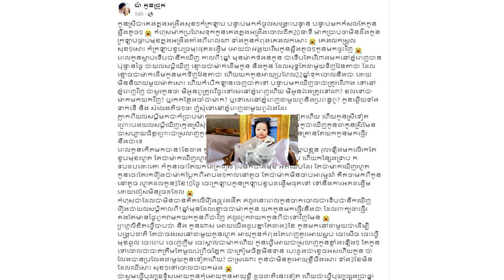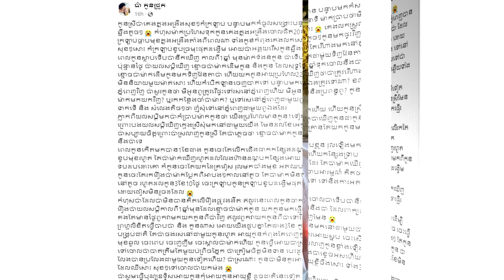មិនគួរសោះ! សូមប្រយ័ត្នកូនតូច អត់ឈឺអីសោះ តែត្រូវស្លា.ប់ ព្រោះតែ...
សូមអធ្យាស្រ័យ

ចំពោះការមិនបានតប ខំមិនបានគ្រប់គ្នា

Ms Socheata